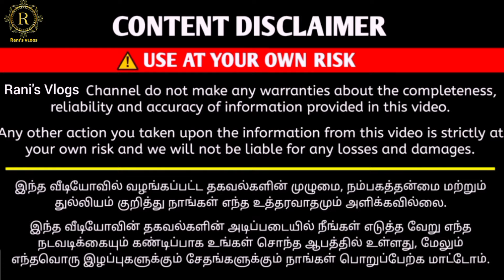😲Rs600 முதல் Wedding Suits at Low Cost | Dad & Son Blazers | CustomisationBlazers Available CoatPark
SHOP DETAILS
Coat park
No.81, . M.c road old washermenpet chennai -21
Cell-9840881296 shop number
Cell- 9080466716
Annathana prabhu